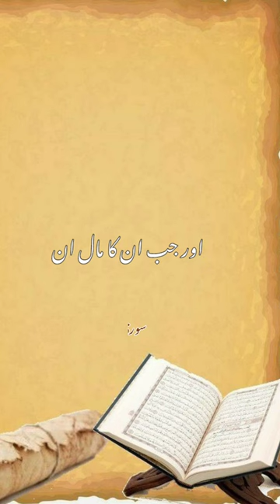Surah Al Nisa, Aayat#6|Quran Verses translation|Viral|Islam|Trending|YouTube Top| Islamic Shorts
Surah Al Nisa, Aayat#6
Quran Verses translation
Quranic Verses Urdu Translations

Urdu Translation Of Surah Al Nisa, Aayat No 6 of Quran is uploaded.

Description:-

Test orphans until they reach marriageable age; then, if you find they have sound judgement, hand over their property to them. Do not consume it hastily before they come of age: if the guardian is well off he should abstain from the orphan's property, and if he is poor he should use only what is fair.
[Quran:4,Verse:6]

Chapter 4
Total Verses: 176
Numbers Of Rukus: 24
"Nisa" In Arabic is"Women."
This Surah Is Named So Because It Mainly Discusses Issues And Laws Regarding Women, Marriage, Inheritance And The Rights Of Women.
After Migration To Madina Muslims Became a Community And This Require Law & Regulations Regarding Day To Day Life.

This Video Is About Islamic knowledge.

Aim Of Sharing This Video Is To Spread Knowledge Of Islam For Sadqa-e-Jariya.

I Hope You Like This Video,Then Click The Like Button.

Thanks.

suratan-nisaa(ayat no.1to10)
suratan-nisaa(ayat no.11to20)
suratan-nisaa(ayat no.21to30)
suratan-nisaa(ayat no.31to40)
suratan-nisaa(ayat no.41to50)
suratan-nisaa(ayat no.51to60)
suratan-nisaa(ayat no.61to70)
suratan-nisaa(ayat no.71to80)
suratan-nisaa(ayat no.82to90)
suratan-nisaa(ayat no.90to100)
surahan-nisa